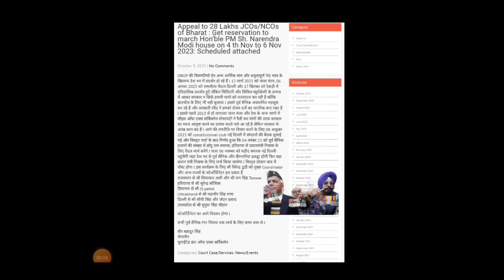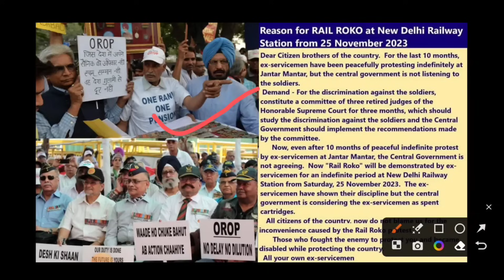खुशखबरी, OROP-2 पर PCDA और कोर्ट का तोहफा DA/DR | OROP-2 ARREAR जारी! Equal MSP & 8th CPC